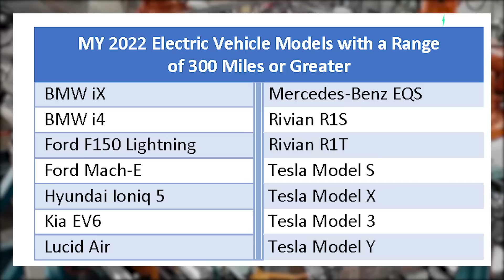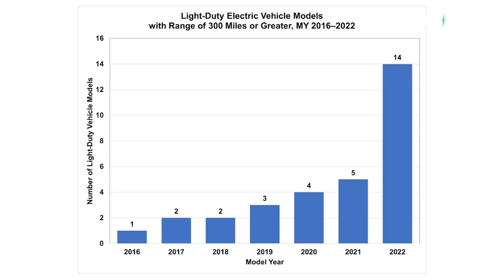New report shows why 1000 km range EVs will be the norm in 2030